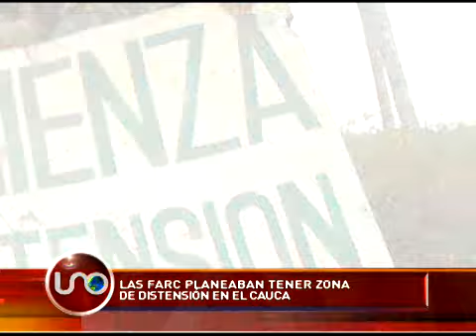Las FARC planeaban tener zona de distensión en el Cauca